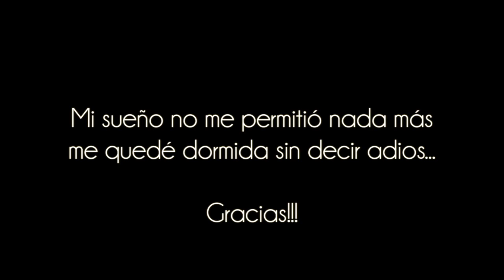Un día completito 📷💃 & Aprovechando la terraza ☉ · Vlog 4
¿Quieres cotillear?

·Esta es la entrada del blog donde publiqué lo de los videos